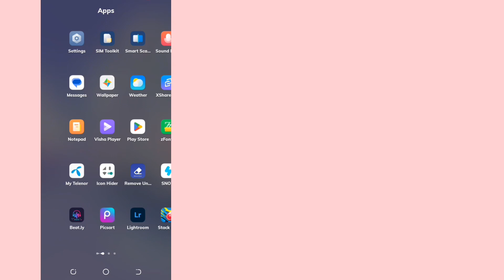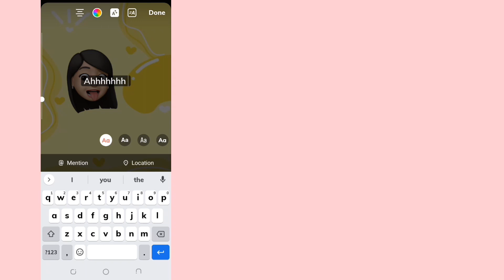How to get Memoji on Instagram || Without any App